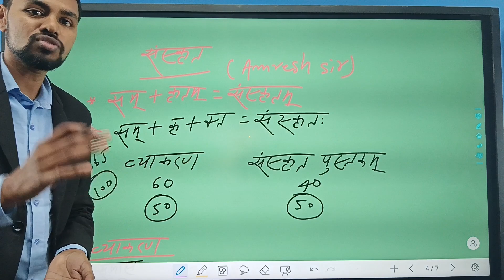SANSKRIT GRAMMAR SAMAS LEC.- 1